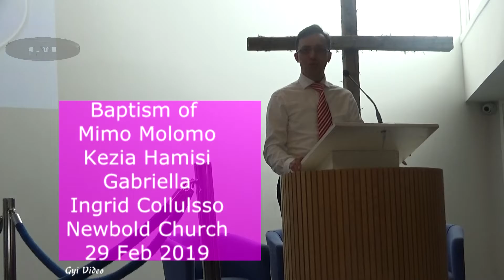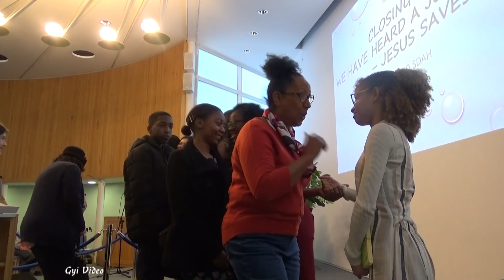2020 02 29 Newbold Church Baptism A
Four young ladies, Mimo Molomo, Kezia Hamisi, Gabriella and Ingrid Collusso were baptised at Newbold on 29 Feb 2020. The Pathfinders and others did the Guard of Honour and with many other items. The highlight was the personal testimony of each of the candidate. Greetings by the church members and a sumptuous feast followed.